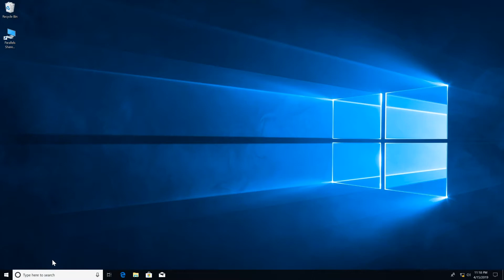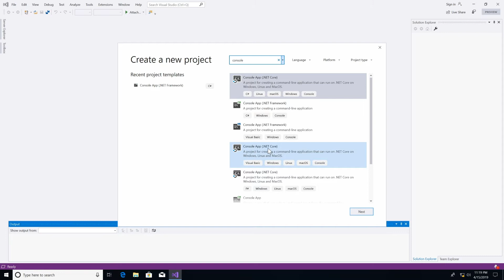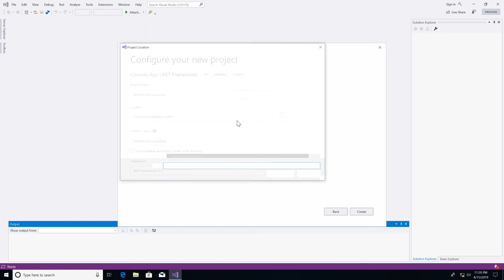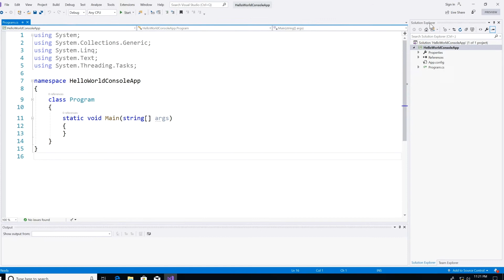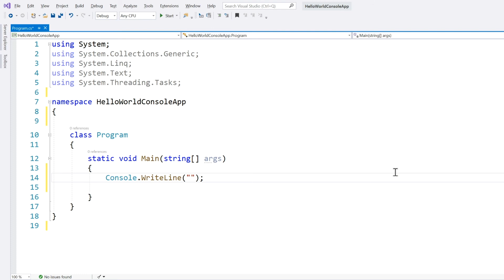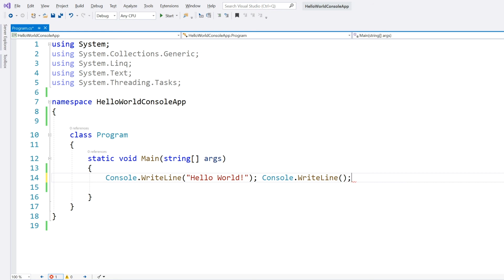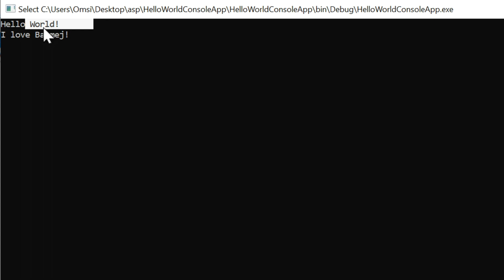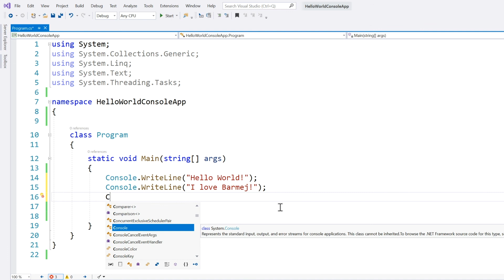التعرف على بيئة visual studio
برمج.كوم هي منصة تعليمية عربية تهدف إلى إثراء المحتوى العربي للغات البرمجة وتنمية مهارات البرمجة للعالم العربي. تحتوي منصة برمج على عدة مسارات مختلفة تتيح لك تعلم مختلف لغات البرمجة الحديثة بطريقة مبسطة.  من خلال المنصة يمكنك مشاهدة فيديوهات تعليمية عربية بجودة عالية تشرح لك المفاهيم الأساسية للغات البرمجة. كما تحتوى المنصة على تحديات برمجية واختبارات قصيرة تتيح لك اختبار المهارات التي تعلمتها وتطبيق ما تعلمته مباشرة على الموقع.